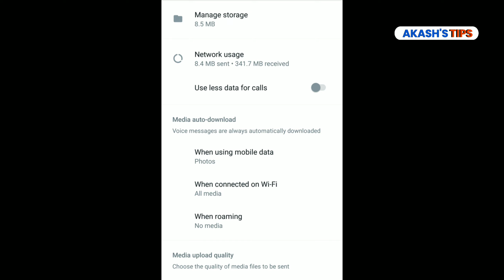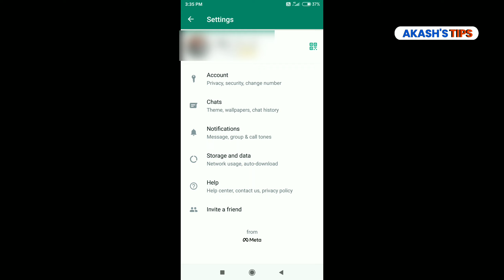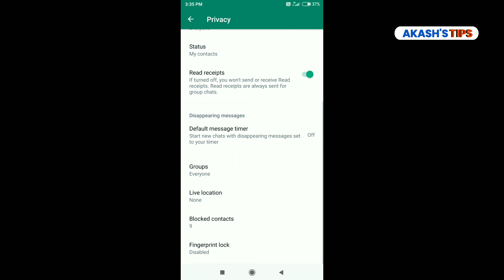WhatsApp का इस्तेमाल करते समय ना करें यह गलतियां |Akash's Tips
is video me bataya gaya hai ki WhatsApp me kuchh mistake hote hain jo aapko nahi karna hai .ooo kaunse mistake hain is video me bataya gaya hai to aap is video ko last Tak jarur dekhe tabhi aapko pata chalega ki kaunse mistakes hain thankyou.keep watching

intro 00:00
Auto download media 00:35
Don't forward any message 01:01
Limited profile information 01:22
don't ignore WhatsApp security features 01:35
don't gave WhatsApp axis 01:52

This Video Is made for educational purpose only.Copyright disclaimer under section 107 of the copyright act 1976 allowance is made for" Fair Use" purpose such as critism, comment ,news, reporting, teaching, scholarship and research.Fair use is a use permitted by copyright statute that might otherwise infiriging non profit, educational or personal use tips the balance in favour of fair use.